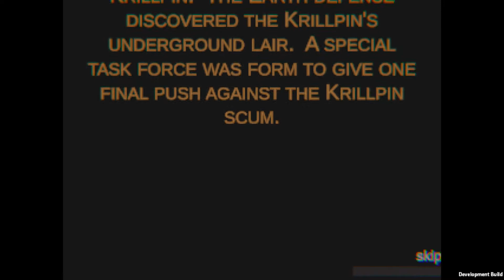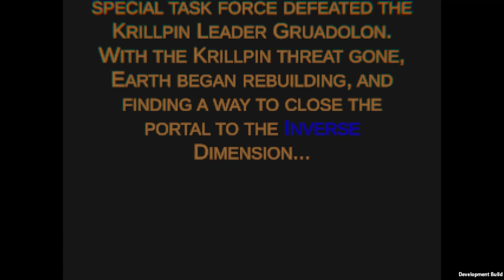Dime Till Die with queen faith 89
Author Vidsneezes